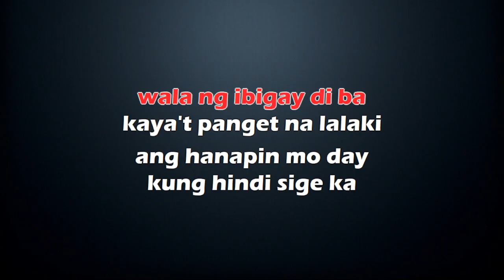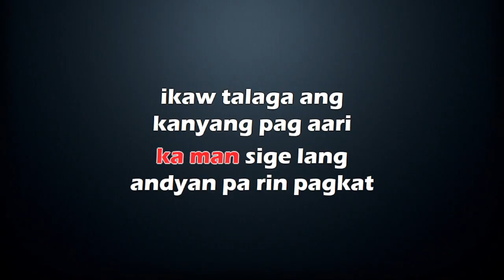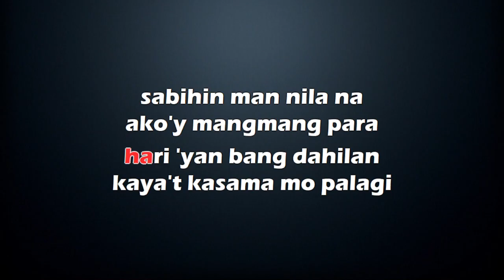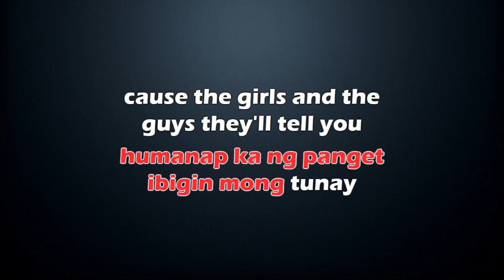Humanap Ka Ng Panget - Andrew E - KARAOKE LYRICS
“Humanap Ka Ng Panget!” by Andrew E. was written by Andrew E..
Andrew E. released “Humanap Ka Ng Panget!” on December 31, 1989.
[Intro]
Ayy, nako, ayan kasi ano
Ang hihilig kasi sa magagandang lalaki
Ang hilig sa magandang babae
O anong napala niyo, eh 'di wala
Kaya kung ako sa inyo
Makinig na lang kayo sa sasabihin ko
Humanahap ka ng pangit at ibigin mong tunay
'Yan ang dapat mong gawin, kaya makinig ka sa'kin
And it goes a little something like this

[Verse 1]
Kung gusto mong lumigaya ang iyong buhay
Humanap ka ng pangit at ibigin mong tunay
Isang pangit na talagang 'di mo matanggap
At 'wag ang lalaki na iyong pangarap
Ngunit kung bakit ko sinabi 'to'y simple lang
'Pagkat magagandang lalake ay naglalaro lang
Ng 'yong oras, pagod, hirap, at salapi
Ngunit handang-handang iwanan ka naman sa sandali
Na ikaw ay wala nang ibigay, 'di ba?

[Pre-Chorus]
Kaya't pangit na lalaki ang hanapin mo, 'day
Kung hindi, sige ka, puso mo'y mabibiyak
Mawalay man ang pangit, hindi ka iiyak

[Verse 2]
Isang pangit na babae na mayro'ng pagtingin
Mangaliwa ka man, ah, sige lang, and'yan pa rin
'Pagkat ikaw talaga ang kaniyang pag-aari
Pag-isipan kang iwanan hindi na maaari
At kung malingat ka man huwag mag-alala
Sigurado ka naman walang makikipagkilala
Kung kasama mo siya 'di bale na katakutan, okay lang
Kung ikaw nama'y paglilingkuran

[Pre-Chorus]
Kaya't para lumigaya ang iyong buhay
At kung hindi, sige ka puso mo'y mabibiyak
Mahiwalay man ang pangit, hindi ka iiyak, 'di ba?

[Verse 3]
Sasabihin ko sa inyo kung ano'ng nangyari
Nang may na-date akong isang pangit na babae
Manliligaw daw niya ay talagang ang dami
Ngunit nang siya'y nakita ko, mukha siyang lalaki
At sa'kin ay matatawa ka talaga
'Pagkat kahawig na kahawig niya si Zoraida
Maniwala ka't ako'y napa-ibig niya, bakit?
(Eh kasi ang bait-bait niya)
Lahat ng aking hilingin, 'di tumatanggi
Palagi siyang nakahalik sa aking pisngi, ako'y shock (Ahh)
Araw-araw na tuwing kasama ko siya, gusto kong sumigaw
Gusto kong iwanan siya ngunit ako'y nag-isip
Ito ba'y totoo o isang panaginip?
'Di siya maganda ngunit ako'y kaniyang hari
(Iyan ba'ng dahilan kaya't kasama mo palagi?)
Sabihin man nila na ako'y mangmang
Para sa akin, kagandahan ay hanggang balat lamang
At sa inyo, mayro'n akong ibubulong
"Second anniversary na namin 'to, tsong"

[Outro]
So, you better watch out, you better not cry
You better not pout, I'm telling you why
'Cause the girls and the guys did tell you all lies
You have to find out who's naughty, who's nice